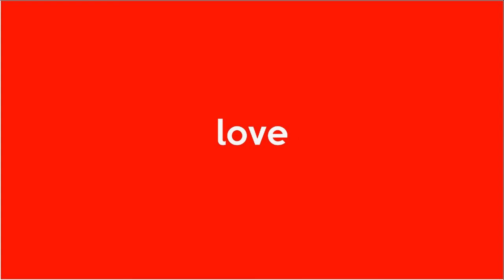PPBI Gianyar Berencana Gelar Kontes Bonsai Internasional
Perkumpulan Pecinta Bonsai Indonesia (PPBI)  Gianyar dan Pemkab Gianyar menggelar kontes dan pameran bonsai tahun 2021 bertempat di alun-alun Kota Gianyar. Kontes dan pameran ini juga serangkain dengan Hari Ulang Tahun Kota Gianyar yang ke 250.

Ketua Panitia kegiatan I Wayan Arthana mengungkapkan secara keseluruhan kegiatan berlangsung selama 10 hari. Di mulai dengan pendaftaran pada tanggal 22 hingga 23 April, penjurian selama 3 hari dari 24 hingga 26 April disertai penancapan bendera hasil penilaian, dan pada tanggal 27 April pameran bonsai dibuka untuk umum hingga tanggal 1 Mei 2021.